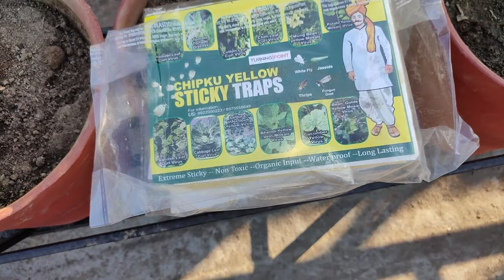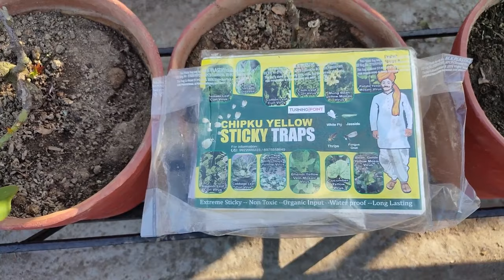Good morning vlog কি বন্ধ হয়ে গেলো? সাদা মাছি ঘায়েল করার আরো একটি অস্ত্র Yellow Sticky Trap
Chipku® -Yellow Sticky Trap for Insect in Garden & Farm,Glue Trap/Fly Trap/Insect Catcher/Sticky Pads for Insects- White Flies,Thrips,Small Insects on Plant (25 Traps) -1 Pack
CAMERA
GoPro Hero 7 BLACK
iPHONE SE:-
ADIO
GoPro AAMIC-001 3.5mm Mic Adapter
Boya BY-MM1 Shotgun Video Microphone for iPhone

Antifungal Powder Saaf
Garden Tools Link For Purchase